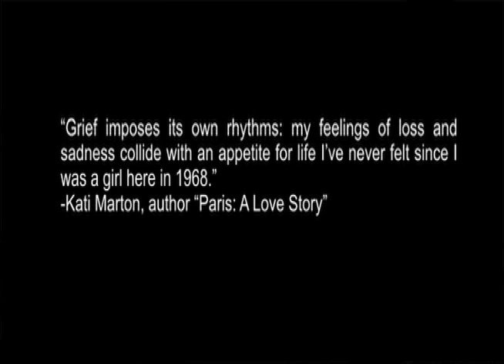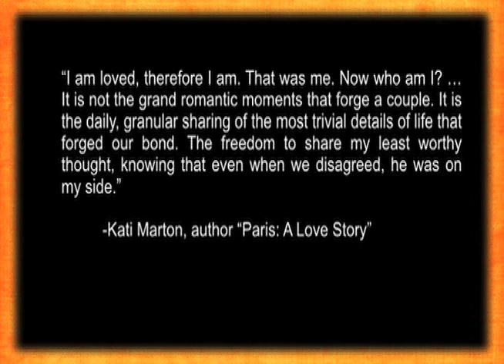Kati Marton on Her Marriages to Peter Jennings and Richard Holbrooke, Loss and Grief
Author of Paris A Love Story, Kati Marton on The Mimi Geerges Show.  Opening up about her personal and professional life, her marriage to newsman Peter Jennings, and second marriage to Richard Holbrooke with Host Mimi Geerges. Twitter: @MimiGeerges